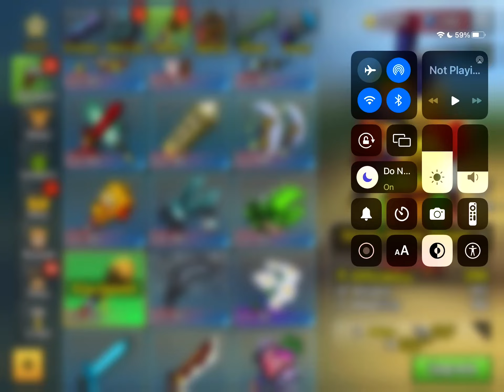Is the new Sticky Honey Dipper worth getting? 🍯 | Pixel Gun 3d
This weapon is not suitable for big maps such as Candy Land. It would probably be best for maps such as Silent School or the White House maps. This weapon overall seems pretty good but would be best with Magic Modules because of the fast fire rate giving on the weapon itself. Do I recommend getting this weapon? Yes because it is a overrated Legendary weapon!

Tell me your thoughts about the weapon down in the comments!